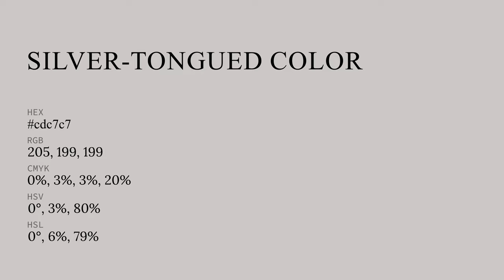Silver-Tongued color cdc7c7 hex color - Grey color - Cool color cdc7c7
What color is Silver-Tongued ? cdc7c7 hex color - Grey color - Cool color cdc7c7

Hex cdc7c7 Color Code is also known as Silver-Tongued color.

Hex cdc7c7 Color code in RGB color code model is created after adding 80.39% red color, 78.04% green color and 78.04% blue color.
Hex cdc7c7 Color code in CMYK color (process color) code model is generated after subtraction of 0% cyan, 2% magenta, 2% yellow and 19% black.